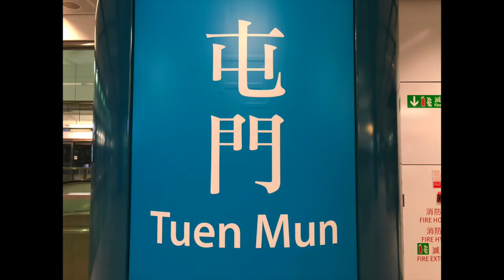Lung Kwu Tan Trail ( Part 1 )